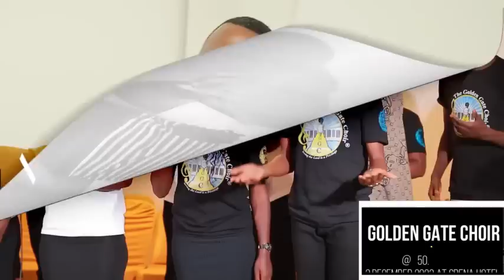OMUKO EYALEMERA KUBUKO PART 2